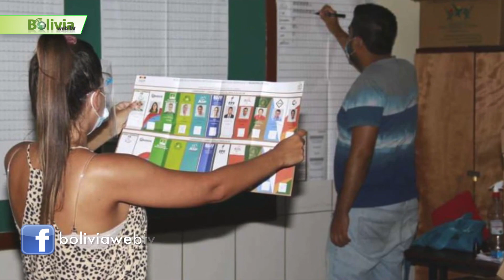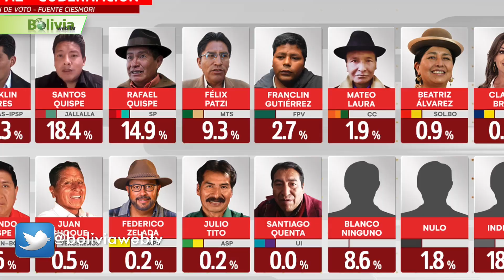Últimas Noticias de Bolivia: Bolivia News, Lunes 8 de Marzo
1.- Empezamos hablando de : En una jornada marcada por el ausentismo de jurados electorales, el MAS gana en 3 gobernaciones y va a segunda vuelta en 5….
Esta jornada en la que el Tribunal Supremo Electoral (TSE) convocó a  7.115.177 de bolivianos a las urnas para que elijan a 4.962 autoridades regionales, entre ellas 9 gobernadores; el Movimiento Al Socialismo (MAS) logró ubicarse en el primer lugar dos gobernaciones y en otras cinco se disputa el liderazgo con otros contendientes.
2.- Seguimos hablando de:  En cinco municipios de Bolivia se registraron quemas de ánforas por denuncias de supuesto fraude….
La jornada electoral de este 7 de marzo no solo estuvo marcada por la ausencia de jurados y la demora en la apertura de las urnas, sino que también se registraron denuncias de supuestos fraudes que provocaron la quema de ánforas en cinco municipios del país. El municipio de El Sena en Pando, fue el último en registrar incidents.
3.- Continuamos hablando de : Se anticipa segunda vuelta por la Gobernación de La Paz; ‘El Tata’ Quispe se mete en la pelea….
Peligra el triunfo oficialista en el departamento de La Paz. Según los sondeos en boca de urna, Franklin Flores, candidato a la Gobernación, por el Movimiento Al Socialismo (MAS) iría a una segunda vuelta con Santos Quispe, aspirante por Jallala La Paz, para definir al ganador en las elecciones subnacionales en esta región.
4.- Continuamos hablando de : Copa arrasa en El Alto y Arias acaricia el sillón municipal en La Paz; el MAS pierde municipios claves….
Se cumplieron los pronósticos. Eva Copa, candidata por Jallala arrasó en la preferencia electoral en la ciudad de El Alto, según dos encuestas en boca de urna, una realizada por Ciesmori para la red Unitel otra de Focaliza para Red Uno. La encuesta de Ciesmori da una amplia ventaja a Copa con un 67% del electorado, frente a un 22% de la votación del candidato del MAS en esta urbe, Zacarías Manquera. Emocionada hasta las lágrimas, Copa dijo que esperará los resultados oficiales y que se enfrenta al reto más importante de su vida. El Negro Arias’ saca ventaja a Dockweiler En la ciudad de La Paz, tanto Ciesmori y Focaliza, dan como ganador a Iván Arias, candidato por la agrupación Somos Pueblo.
5.- Y ahora hablamos de : Según conteo rápido de Ciesmori, Camacho gana la Gobernación de Santa Cruz, será posesionado el 3 mayo….
La Gobernación de Santa Cruz ya tiene dueño. Según un conteo rápido realizada por Ciesmori, para la Red Unitel, el candidato por Creemos, Luis Fernando Camacho, obtuvo un 55,1% de la preferencia. En segundo lugar, se ubica el candidato por el Movimiento Al Socialismo (MAS), Mario Cronenbold con un 37,8%. No obstante, los datos no son oficiales. Según el sondeo preliminar la diferencia entre ambos candidatos es de 17,3 puntos.
6.- Damos un vuelco a la pagina para meternos en el ámbito local hablamos de : Gary agradece a Dios por "el triunfo" y Jhonny le dice que "no cante victoria"….
No todo está dicho en Santa Cruz de la Sierra. Los principales candidatos al municipio de Santa Cruz; Gary Áñez y Jhonny Fernandez, se declararon ganadores de las elecciones subnacionales que desarrollaron este domingo. No es para menos, dos sondeos en boca de urna marcan una diferencia mínima entre ambos aspirantes.  Por ejemplo, la encuesta de Ciesmori para Red Unitel, ubica a Añez en el primer lugar con un 32,9%, mientras Fernández cuenta con un 31,9% de la preferencia electoral.